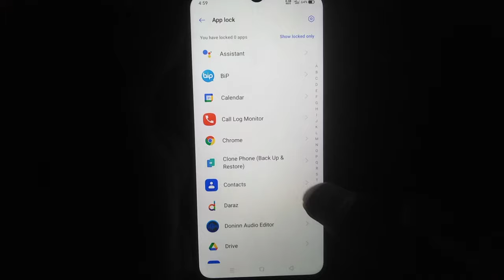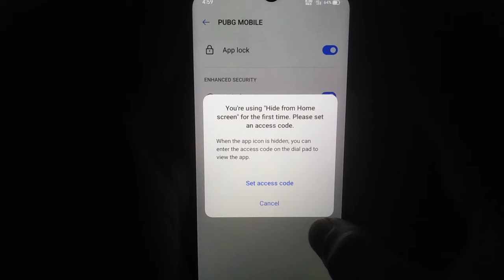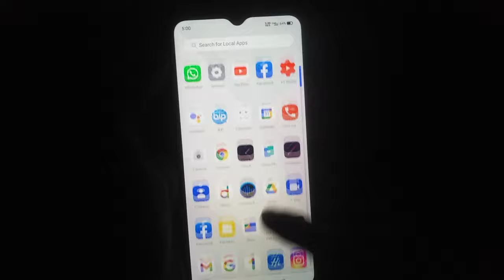How To Hide Apps In Dialer In Realme, Oppo, Vivo, Redmi, & Samsung Phones🔥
Your Queries✅
how to hide app in realme
how to hide app in Redmi